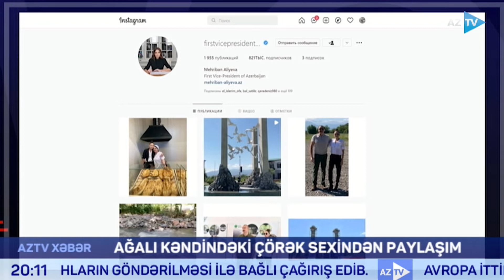“Ağalı kənd sakinləri üçün isti təndir çörəyi” – Birinci vitse-prezident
AĞALININ TƏNDİR ÇÖRƏYİ

Birinci vitse-prezident Mehriban Əliyeva rəsmi instaqram hesabında Zəngilanın Ağalı kəndindən paylaşım edib.

Paylaşımda deyilir: “Ağalı kənd sakinləri üçün isti təndir çörəyi. Allah hər evə, hər ocağa bol ruzi-bərəkət nəsib etsin!”